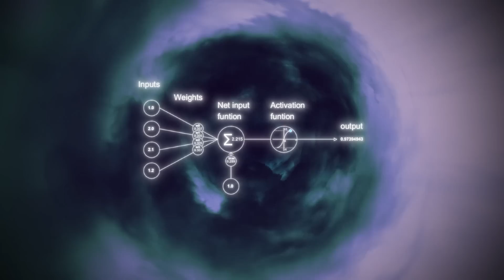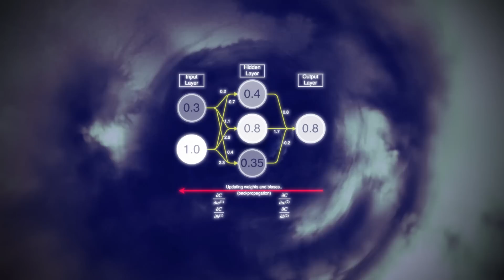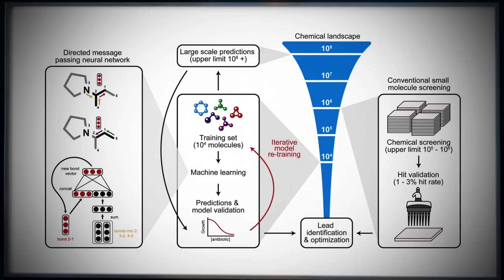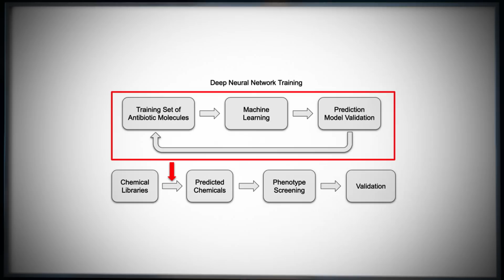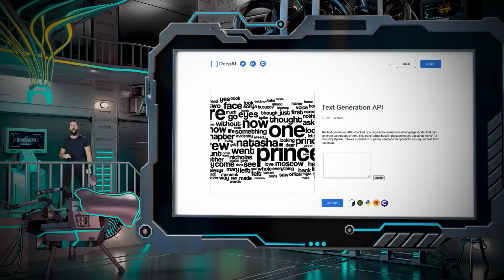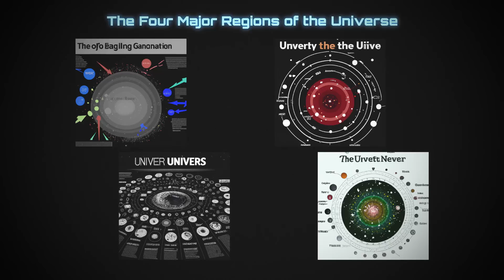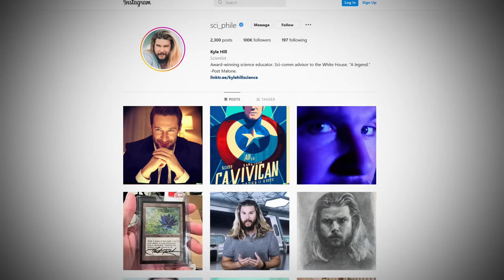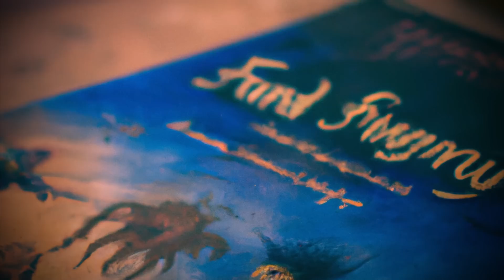I Let Artificial Intelligence Write This Video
How does deep learning work? What is a neural network? What happens if I let an A.I. write a science video and say whatever it spits out?

😎: Kyle
✂: Charles Shattuck
🤖: @Claire Max